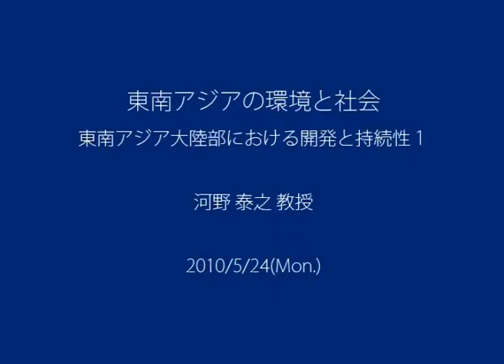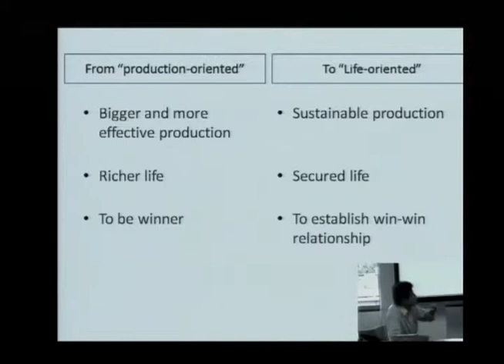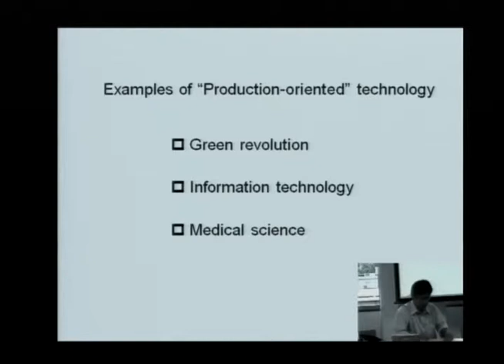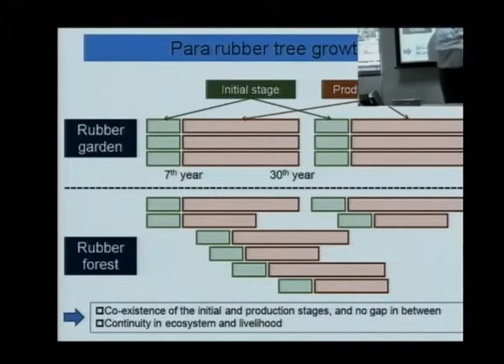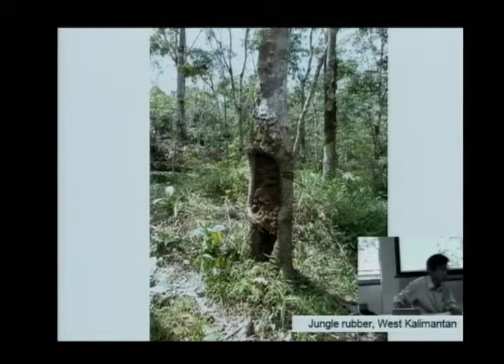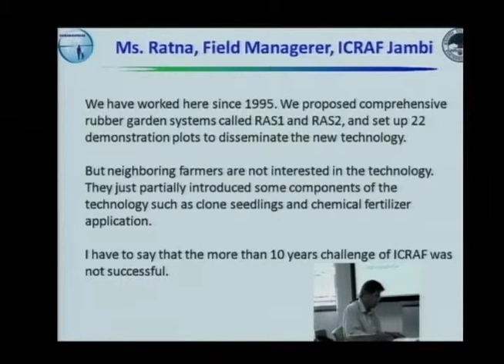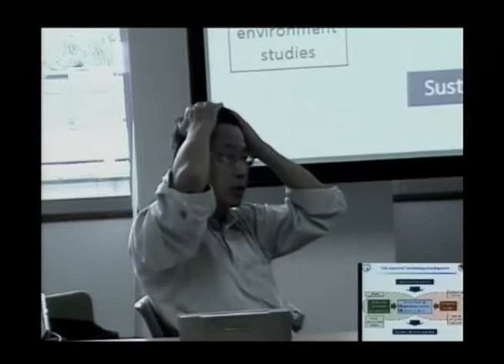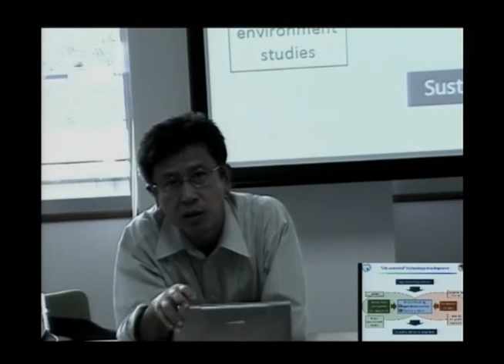京都大学「東南アジア大陸部における開発と持続性」河野 泰之 教授 2010年5月24日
京都大学地球環境学堂・地球環境学舎
「東南アジアの環境と社会」

「東南アジア大陸部における開発と持続性」
河野 泰之 教授（京都大学東南アジア研究所）
2010年5月24日